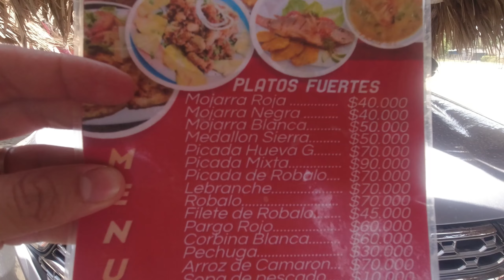Una de LAS MEJORES PLAYAS De Barranquilla - Playas De CAÑO DULCE BARRANQUILLA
¡Descubre Las Mejores Playas De Barranquilla! En este video te llevamos a una de las Playas Cerca a Barranquilla más hermosas de la zona: Caño Dulce. Aquí encontrarás todo lo que necesitas saber sobre esta playa paradisíaca, desde Cómo Llegar a Caño Dulce, la ubicación exacta, hasta qué tipo de comida puedes disfrutar mientras te relajas en la arena. En este video te mostramos todas las bondades que ofrece Caño Dulce, una playa perfecta para relajarse y disfrutar de la belleza natural de la costa caribeña colombiana. ¡No te pierdas esta aventura!